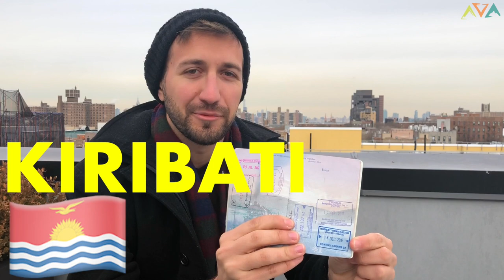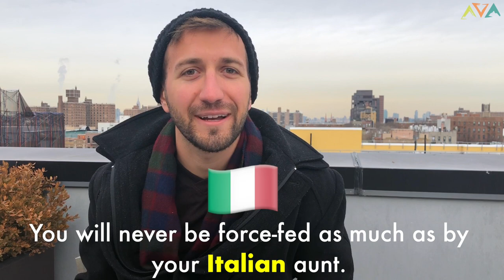VISITING EVERY SINGLE COUNTRY IN THE WORLD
There are 193 countries - how many have you been to??

Sal has been to EVERY SINGLE ONE.

Warning: serious wanderlust...